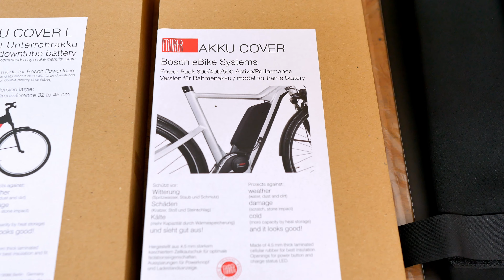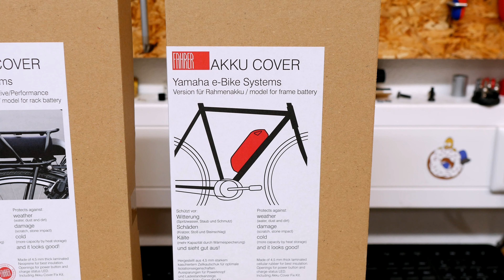Une housse néoprène pour ta batterie | EBIKE24 fr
Equipe ta batterie de vélo électrique d'une housse néoprène cet hiver ! Nous t'expliquons comment et les bénéfices que tu en tireras.

Si tu utilises ton vélo électrique en hiver,  pense à équiper ta batterie d'une housse en néoprène. Tu pourras ainsi conserver la chaleur dans la batterie et assurer une meilleure température de fonctionnement. Une housse néoprène protège les cellules et assure un bon fonctionnement de ta batterie. Elle empêche la saleté et l'humidité de pénétrer dans la batterie ou le tube diagonal.

*Commande ta housse néoprène 🛒*

00:00 Introduction
00:27 Quel types de housses de batteries existe t'il sur le marché ?
01:18 Monter une housse néoprène sur une batterie intégrée
03:02 Monter une housse néoprène sur une batterie de cadre
04:58 Quand dois-je installer la housse sur ma batterie ?
05:48 Quels sont les bénéfices à utiliser une housse néoprène
07:51 Fin